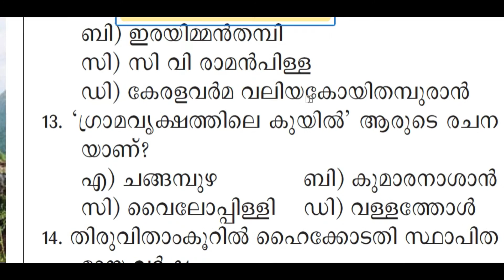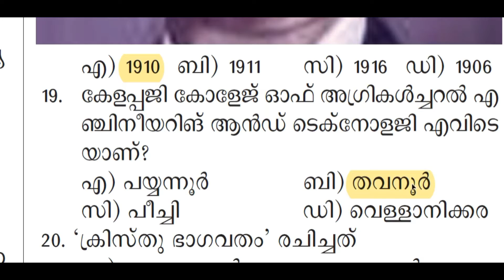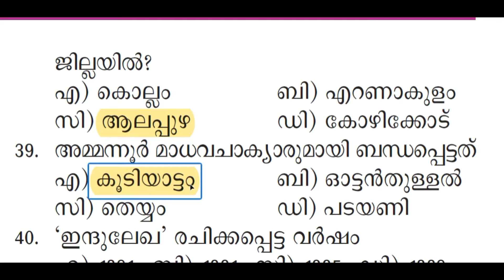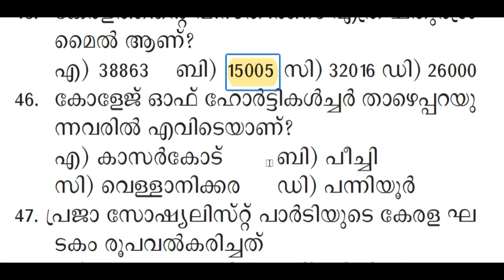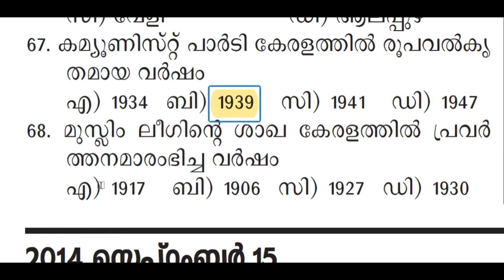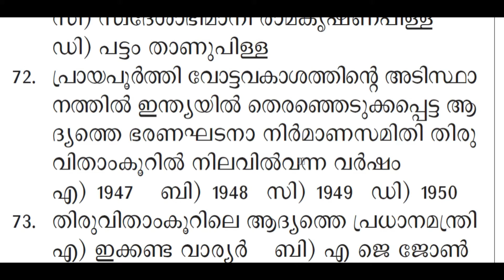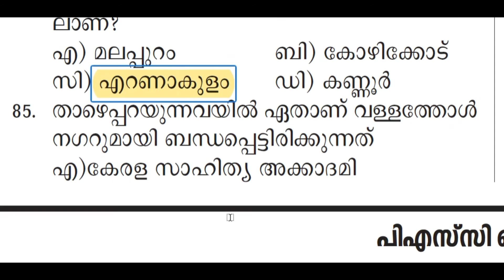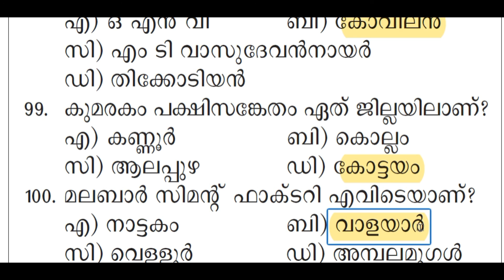LDC SYLLABUS ORIENTED CLASS | കേരളം - സംസ്കാരം, ചരിത്രം, സാഹിത്യം | ആവർത്തന ചോദ്യങ്ങൾ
PSC BULLETIN | LGS 300 GENERAL KNOWLEDGE QUESTIONS